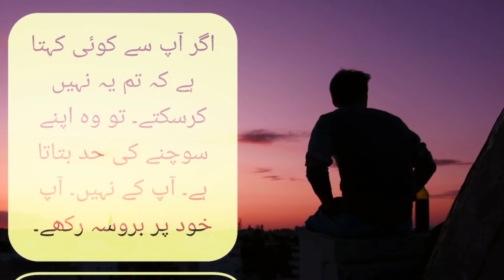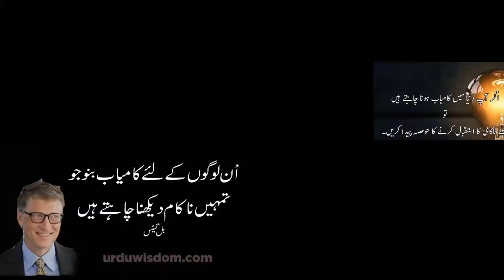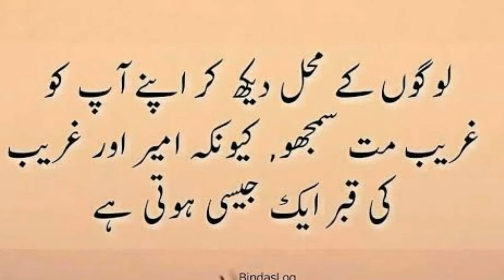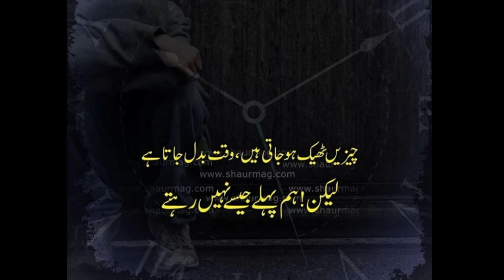Energetic Motivational vedio 2021 | Best Motivational Vedio In Urdu 2021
This vedio is related to Motivation. Motivational Vedio for success

Thanks Everyone for Your support and love for my channel It is always a great feeling when each like me.

ben lionel scott, motivation, motivational, inspirational, inspiration, success, training, whatever, it, takes